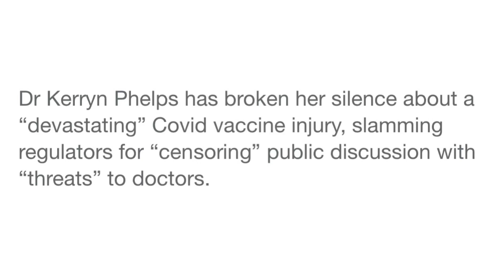Mask Mandate, Lockdown & Vaccine Endorsing Former MP ‘Dr Kerryn Phelps’ Gets COVID-Vaccine Injured